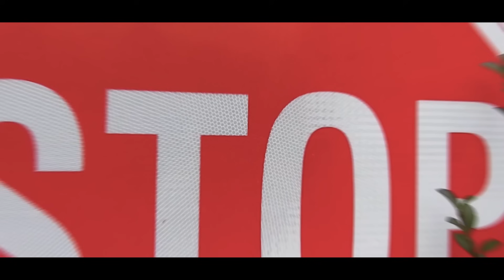Bye Bye Alik - Adib El Haddoui (Exclusive Music Video 2019) أديب الحداوي باي باي عليك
Bye Bye Alik - Adib El Haddaoui (Exclusive Music Video 2019) أديب الحداوي باي باي عليك